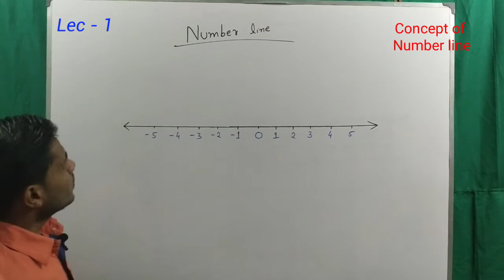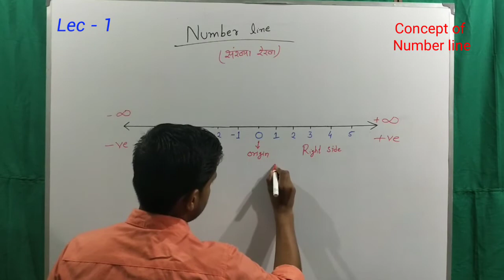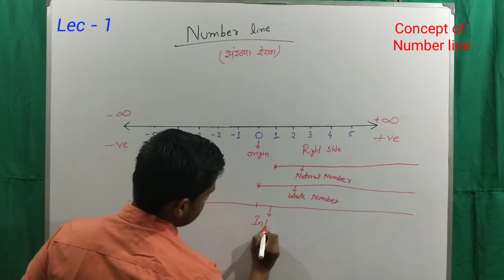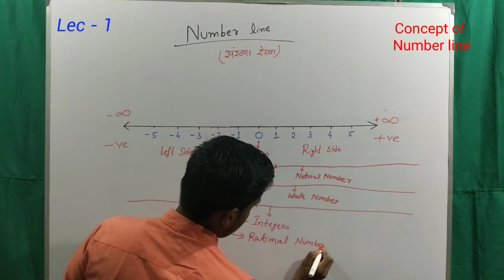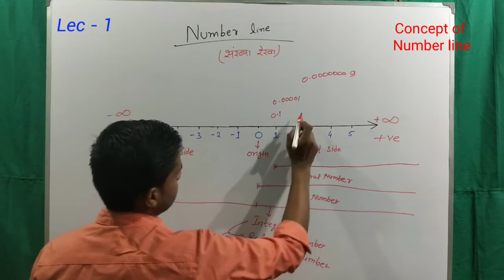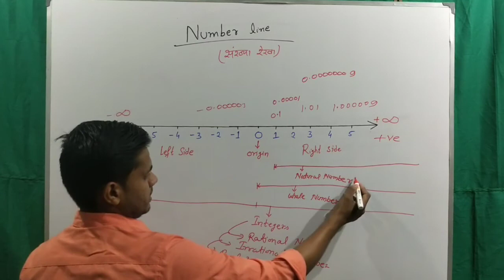Number line | Concept of Number line | संख्या रेखा | Lec-1 | Arefin sir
Is video mein basic math number line ko bataya gya hai number line hota kya hai or usse kya kya nikal ta hai usi ke upar bataya gya hai.